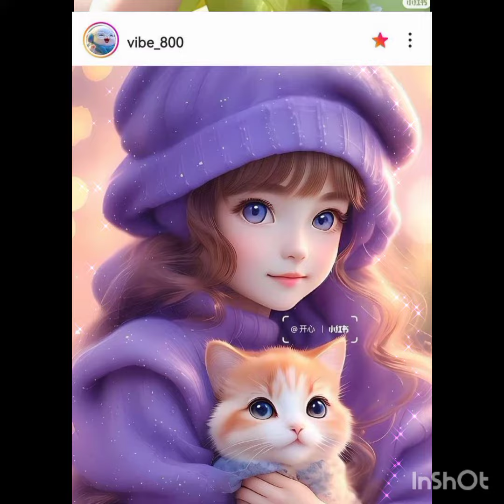Cute Cartoon dpz for Girls 💕| cartoon dpzcartoon girls Dpz pic✨Cute cartoon girls dpz🌈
Doll DP Images | Whatsapp Dp picture |
Beautiful cute doll wallpaper | Profile picture
Dpz | Barbie

Cute Cartoon dpz for Girls | cartoon dpz 🌈 cartoon girls Dpz pic ❤️Cute cartoon girls dp

Dp pictures for WhatsApp, dp or profile pic
Stylish hidden face girls dpz, awesome hidden face
girls dpz, Snapchat hide face poses, attractive dp
ideas for girls, awesome photo poses for girls, photo
poses for girls, dp photo ideas , hide face poses, cute
hide dp pic, dp pic for girls, amazing dpz for girls
doll dp pic whatsapp
doll dp photo
cartoon girl dp pic

Your searching 😜😁

dpz for girls
dpz for girls attitude
dpz for girls cartoon
dpz for girls instagram
dpz for girls hidden face
dpz for girls black
whatsapp dpz
whatsapp dpz for girls
whatsapp dpz for boyz
whatsapp dpz new
whatsapp dpz for girlz
whatsapp dpz islamic
whatsapp dpz stylish
whatsapp dpz black
whatsapp dp
whatsapp dpz for girlz hidden face
whatsapp dpz for couples
whatsapp dpz 2023
whatsapp dpz allah
whatsapp dp attitude
whatsapp dp allah
whatsapp dp aesthetic
whatsapp dp attitude girl
whatsapp dp allah name
whatsapp dp attitude boy
whatsapp dp a
whatsapp dp alone
whatsapp dp alhamdulillah
a whatsapp dp
a whatsapp dp download
attitude whatsapp dpz
aesthetic whatsapp dpz
aesthetic whatsapp dp
alone whatsapp dpz
amazing whatsapp dpz
allah name whatsapp dpz
a whatsapp dp boy
a whatsapp dp new
whatsapp dpz beautiful
whatsapp dpz boy
whatsapp best dpz
whatsapp bangles dpz
whatsapp balochi dpz
beautiful whatsapp dp
beautiful whatsapp dpz
best whatsapp dpz
b whatsapp dp
boyz whatsapp dpz
black whatsapp dpz
b whatsapp dp images
b whatsapp dp download
beautiful islamic dpz for whatsapp
beautiful dpz for whatsapp 2022
whatsapp dpz couple
whatsapp dpz cute
whatsapp dpz cartoon
whatsapp stylish couple dpz
cute whatsapp dpz
couple whatsapp dpz
cute girl whatsapp dpz
c whatsapp dp
cartoon dpz for whatsapp
couple cartoon dpz for whatsapp
couple hand dpz for whatsapp
cool dpz for whatsapp
islamic couple dpz for whatsapp
couple dpz for whatsapp half half
whatsapp dp download
whatsapp dp download 2023
whatsapp dp decent
whatsapp dp doll
whatsapp dp dimensions
whatsapp dp design
whatsapp dp deep lines
whatsapp dp dark
whatsapp dp dil
whatsapp dp dangerous
d whatsapp dp
decent whatsapp dpz
dark whatsapp dpz
d whatsapp dp photo
doll dpz for whatsapp
deep dpz for whatsapp
dpz unique beautiful dpz whatsapp
cute doll dpz for whatsapp
deep dpz for whatsapp in english
dua dpz for whatsapp
whatsapp dp emoji
whatsapp dp english
whatsapp dp english quotes
whatsapp dp editor
whatsapp dp eyes
whatsapp dp empty
whatsapp dp exam time
whatsapp dp emotional
whatsapp dp emoji sad
whatsapp dp english words
e whatsapp dp
eid dpz for whatsapp
emoji dpz for whatsapp
exams dpz for whatsapp
eid mubarak dpz for whatsapp
english dpz for whatsapp
engagement dpz for whatsapp
eyes dpz for whatsapp
dpz for whatsapp quotes in english
whatsapp dpz for islamic
whatsapp dpz flowers
whatsapp dpz for girlz stylish
whatsapp dpz for boyz download
whatsapp dpz for girlz attitude
f whatsapp dp
funny whatsapp dpz
dpz for whatsapp
islamic dpz for whatsapp
cute dpz for whatsapp
beautiful dpz for whatsapp
unique dpz for whatsapp
couple dpz for whatsapp
dpz for whatsapp profile
simple dpz for whatsapp
whatsapp dpz girl
whatsapp group dpz
girlz whatsapp dpz
beautiful girl dpz for whatsapp
islamic dpz for whatsapp girlz
dpz for whatsapp girl hidden face
whatsapp dpz hd
whatsapp hand dpz
whatsapp hijab dpz
dp stands for in whatsapp
what is dp in whatsapp
h whatsapp dp
h whatsapp dp images
hijab dpz for whatsapp
islamic dpz for whatsapp 2023
whatsapp dp karbala
whatsapp dp khana kaba
love whatsapp dpz
new islamic dpz for whatsapp
beautiful dpz
whatsapp dp of nature
whatsapp dp for Allah
osm dpz for whatsapp
pics of dpz for whatsapp
o whatsapp dp
o letter whatsapp dp
what is dp pic in whatsapp
what does no profile picture on whatsapp mean
whatsapp dpz poetry
whatsapp dpz pinterest
whatsapp dpz pic
dpz whatsapp profile
beautiful whatsapp profile dpz
quotes dpz for whatsapp